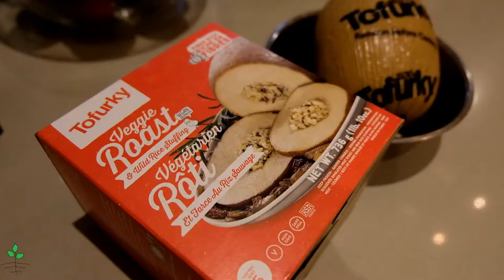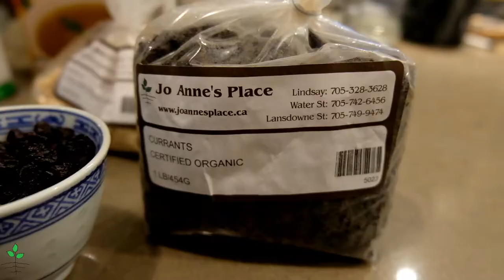Vegan Main & Side Dishes ~ Tofurky Roast & Stuffed Squash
Cater to the needs of your guests without compromising on taste! We have partnered with local foodie Jackie DeKnock from Gourmet Safari to bring you a vegan main and side dish for your holiday feast!
Find all the ingredients you need at one of our stores, see our locations